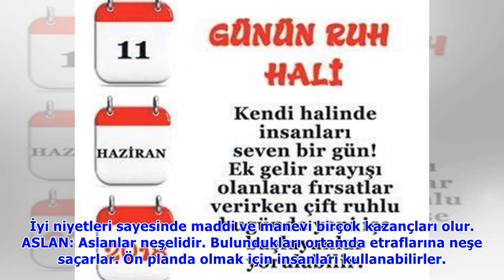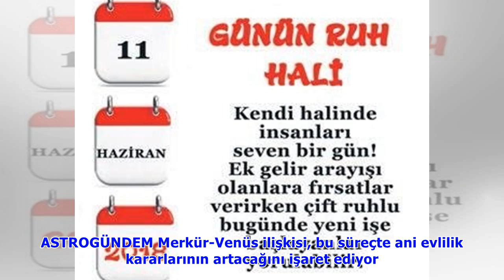ZEYNEP TURAN - Burçların belirgin özellikleri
Haziran ayının tansiyonu gün be gün yükselirken üzerimizdeki hassasiyet iyiden iyiye artıyor. Gökkubbenin dönüştürücü ruhu tüm dünyayı sarıp sarmalarken, yüreğimizdeki kaygılar da artmaya başlıyor. Pe.